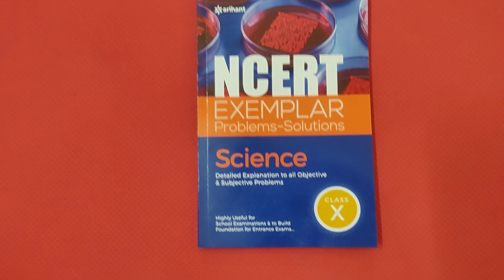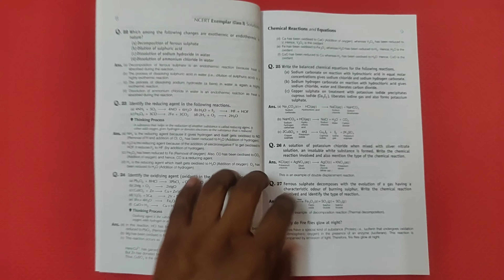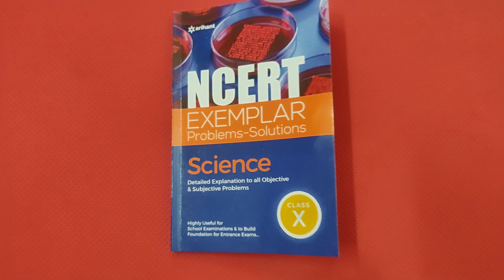class 10 science ncert exemplar solutions books review 2023